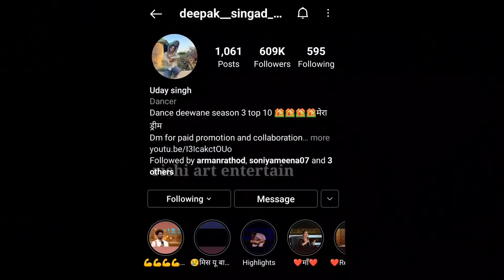कच्ची बस्ती के बच्चों के talent ने सबको पीछे छोड़ा | dance | rudra barot | viral video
credit - deepak singad , udaysingh , rudra barot

uday singh dance video
instagram reels viral video
rudra barot new song
mouth dj beat boxing